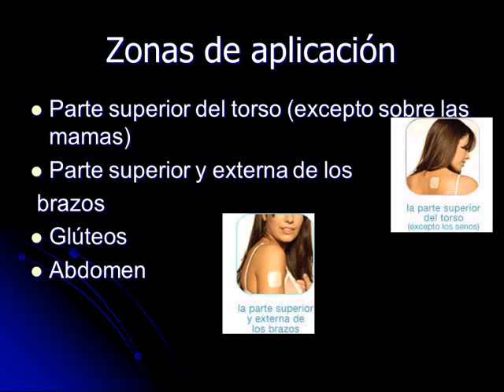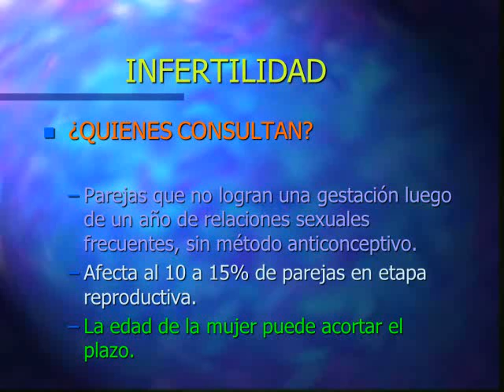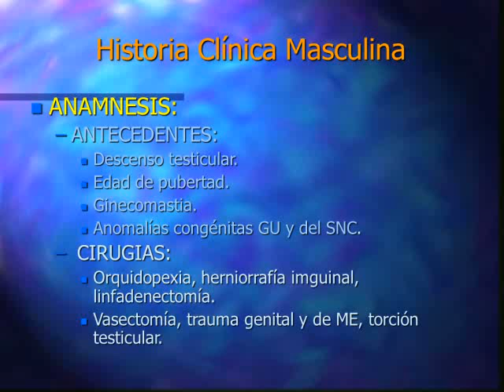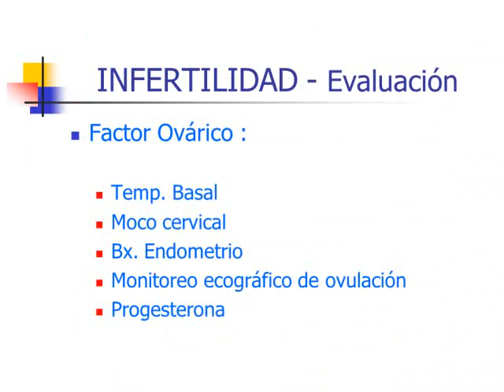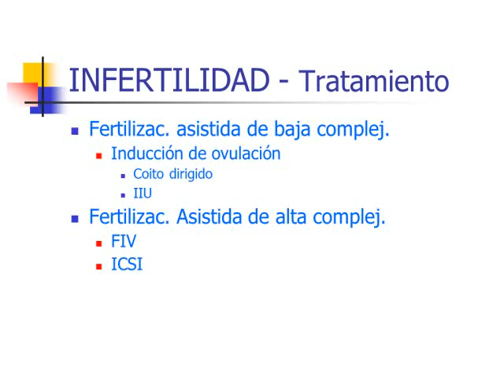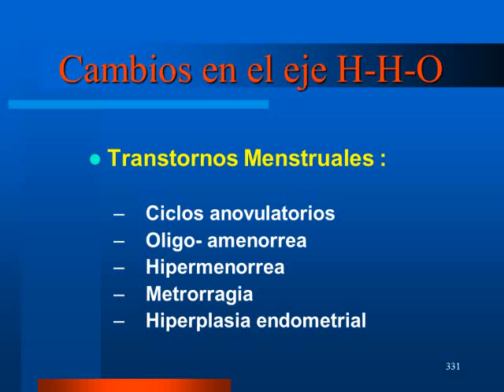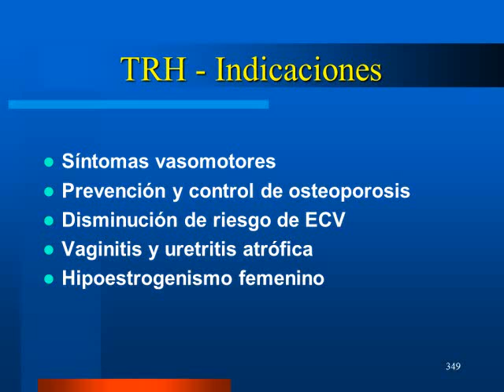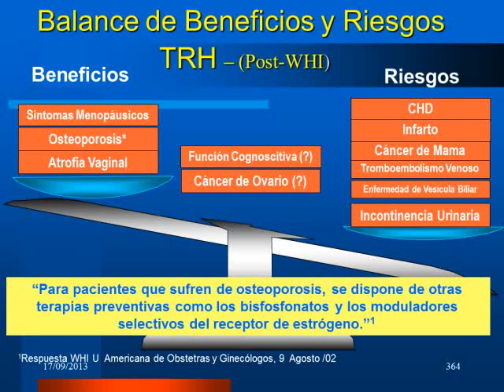Tmmed ginecología - gineco huaraz 1 4